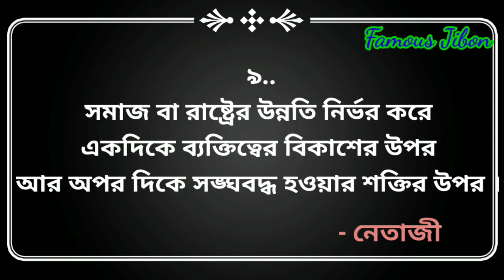তরুণের স্বপ্ন ও নেতাজীর জ্বালাময়ী বাণী || Netaji Subhas Chandra Bose Quotes || Netajir Bani